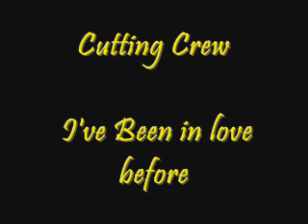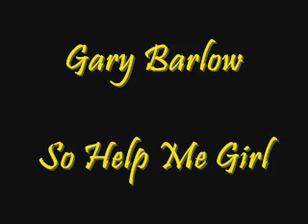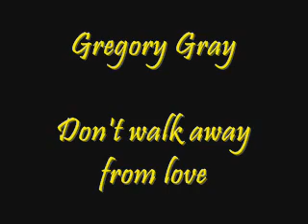Músicas Internacionais Romanticas Anos 70,80,90(Com Nomes)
Músicas Internacionais Romanticas Anos 70,80,90(Com Nomes), que fazem parte da minha vida e da minha historia.
Parte 2 Disponível...